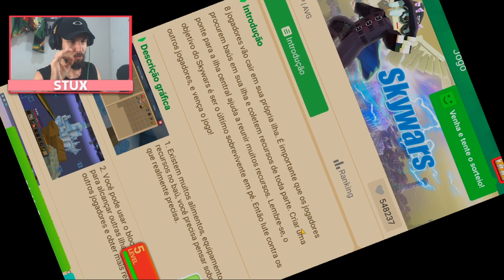QUER MINECRAFT MAS NÃO PODE COMPRAR?? JOGUE ESSE JOGO!! ‹ Stux777 ›